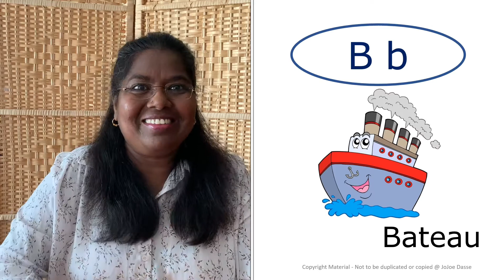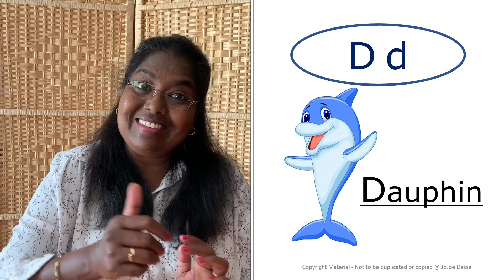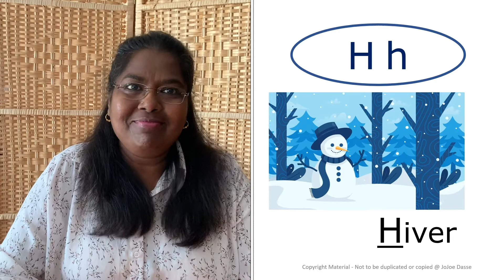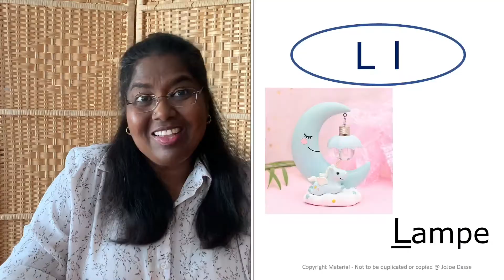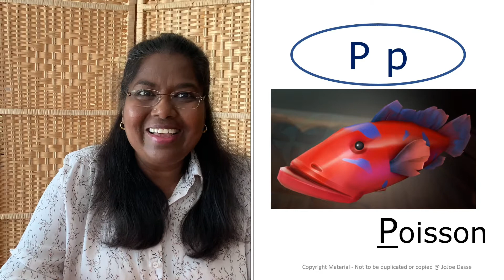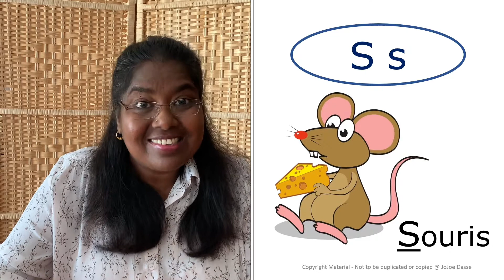French for kids 01🐰 👩‍👩‍👧‍👦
This is the first episode of the series of videos where we intend to teach French for Kids.
Please check our channel for regular updates.

We also have a similar series for beginners and please find below the hyperlinks to those videos: